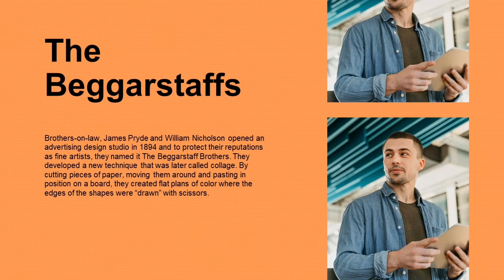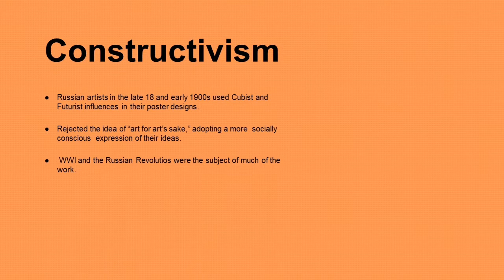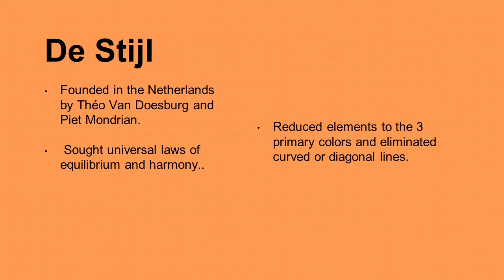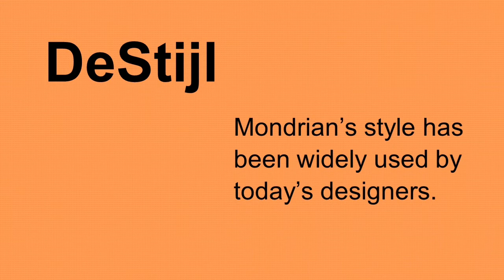[TUGAS 5] SEJARAH DESAIN GRAFIS